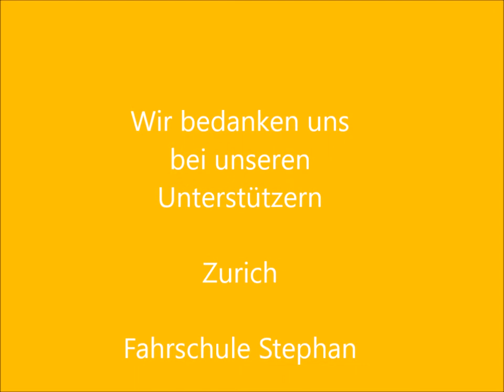SFL Volleyball die Sandwölfe beim Training 27 5 2017